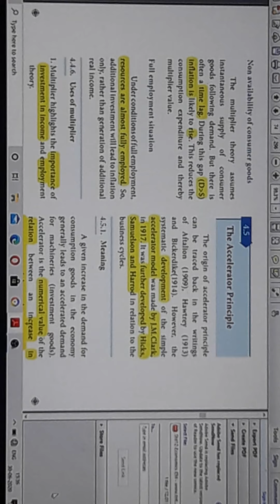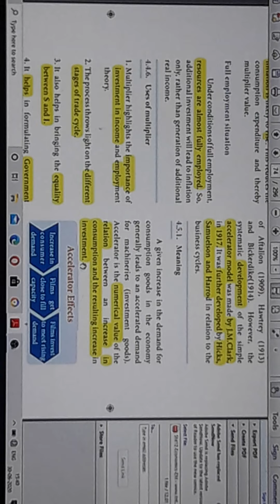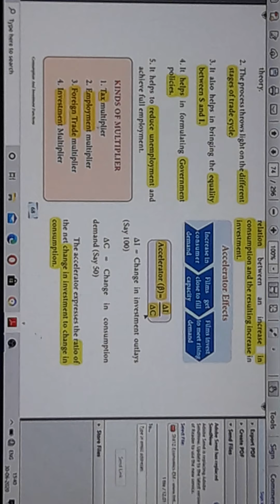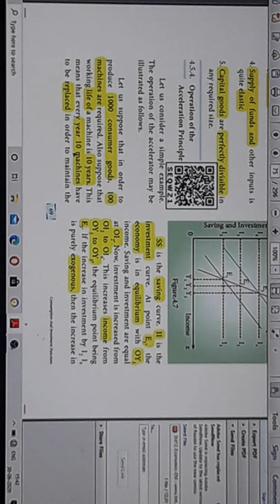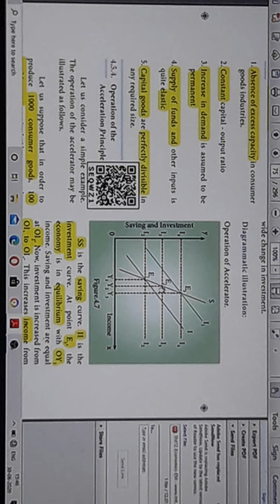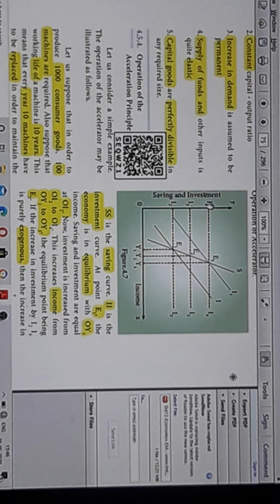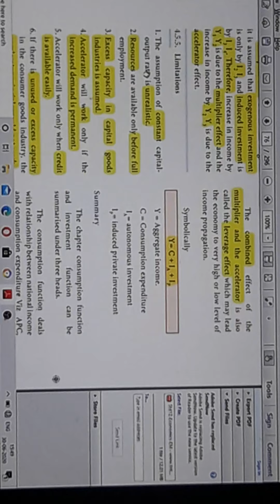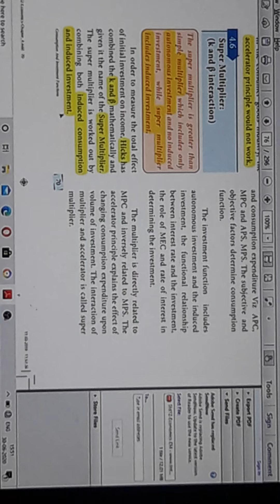12th Economics The Accelerator Principle